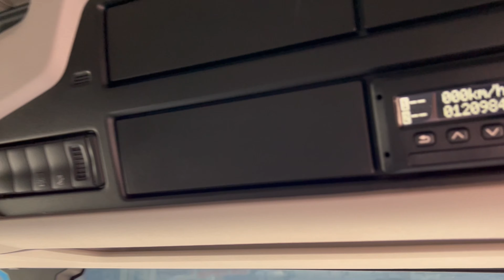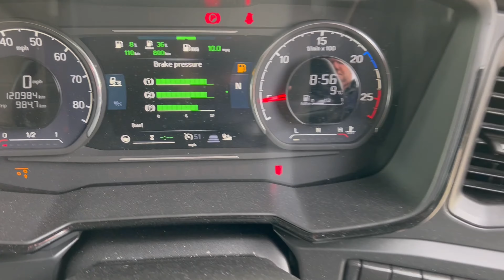SCANIA NEW GENERATION 460R SUPER 6X2 TRACTOR UNIT 2023 - FP72 VGG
Scania 460Bhp Super Euro 6 Engine, 2 Pedal Opticruise Semi Automatic Gearbox, Midlift Axle, Twin Alloy Tanks, Sun Visor, Full Air Kit, Polished Alcoa Wheels, Full Heated Leather, Electric Windows / Mirrors / Roof, Auto Lights, Air Con, Fridge, Sat Nav, Bluetooth.